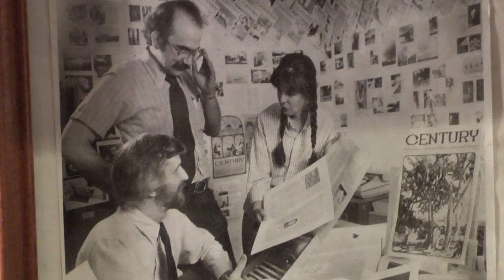Insight New Mexico - Debra Haaland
V.B. Price talks with Debra Haaland, Democratic candidate for Lt. Governor.